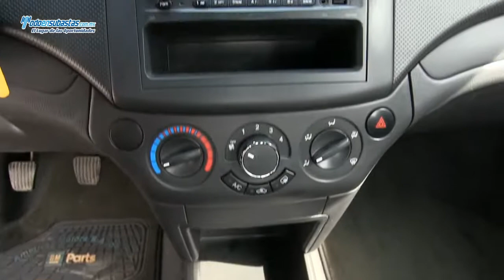Chevrolet / Aveo / 2012